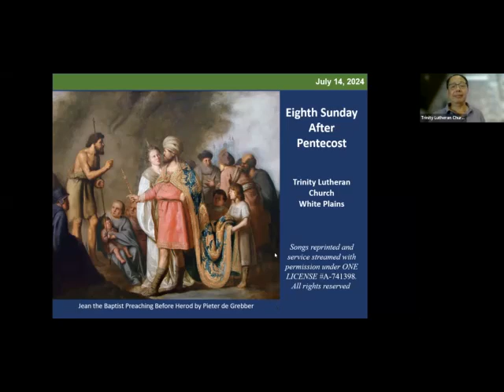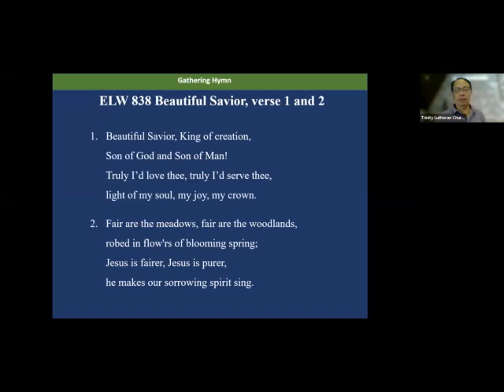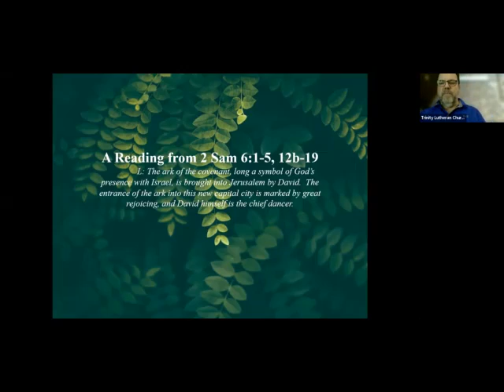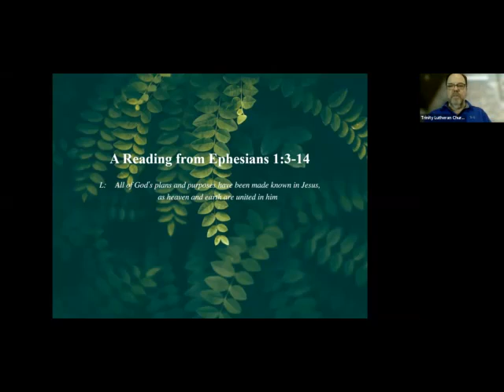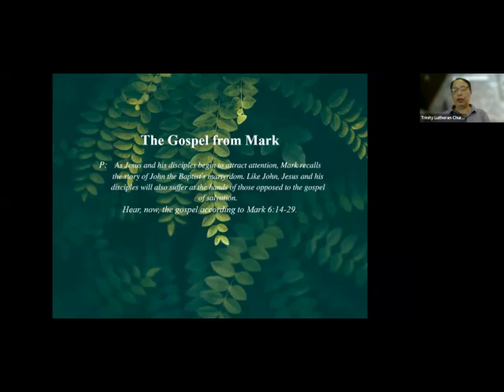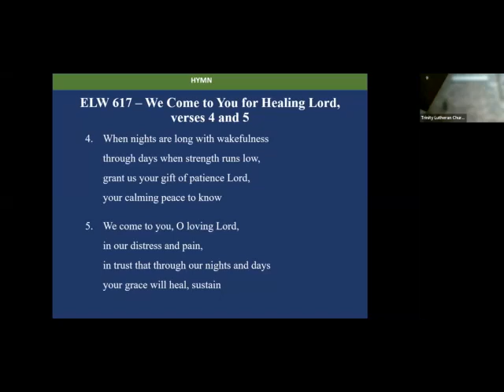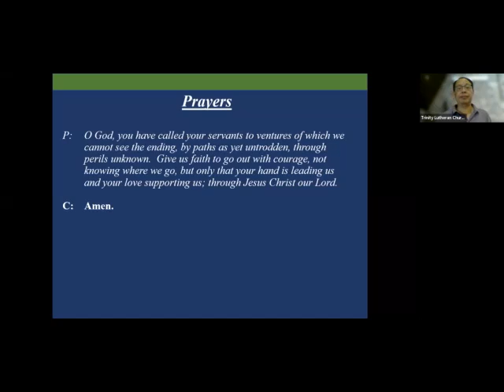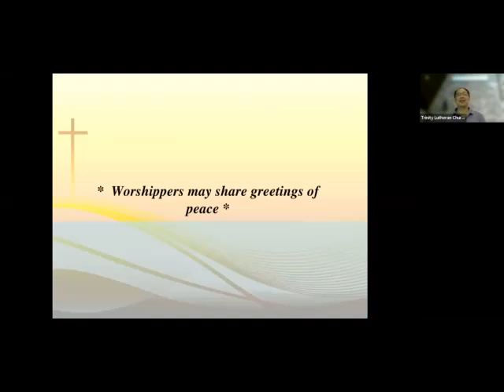Sunday Service 7 14 2024